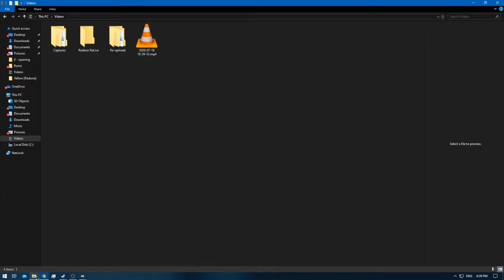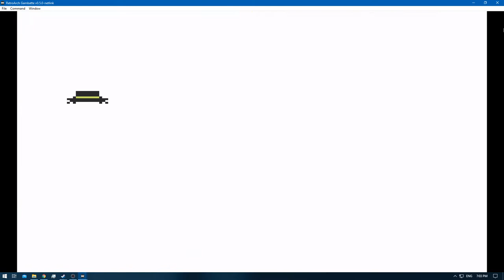[1/1] Pokemon Yellow [Redone + RA] Episode 9 - LT.Surge & the Diglett Cave [NC]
Pokedex Total: 25/151 [Gen 1 only]
Pokemons Caught: 2 [but 1 released]
Pokemons Evolved: 2
Trainers Defeated: 4
Times Wiped Out: 0
Difficulty: Default
Bonus Feature: Retro Achievements [RA]
[Time Stamps]

0:00 - [YouTube Time Stamp Feature]
0:14 - 0:30 [Pokemon Yellow Achievements] [77 Achievements in Total]
0:43 - [Game Begins]
1:35 - 2:59 [Pokemon Trainer Battle Sailor] [A]
3:11 - 5:18 [Pokemon Trainer Battle Rocker] [A]
5:33 - [Charmeleon] [21/151]
5:57 - 7:03 [Pokemon Trainer Battle Gentlemen] [A]
10:29 - [1/2] Switches]
10:34 - [2/2] Switches]
11:01 - 12:22 [Pokemon Gym Battle LT.Surge]
12:47 - [Retro Achievement Unlocked: Electric Shock Showdown]
15:41 - [Diglett] [22/151]
20:53 - [HM:05 - Flash]
21:08 - [Moonstone] [2/5]

[Moon Stone Locations]

2 @ Mt.Moon [1/2]
1 @ Team Rocket's Head Quarters [HQ] in Celadon City
1 on Route 2 behind a CUT tree [1/1]
1 inside the Pokemon House on Cinnabar Island

22:13 - [Make sure to avoid this , so that you can use escape rope to exit Diglett Cave]
[And get back to the Pokémon center in Vermillion City]
[Because i healed here it backfired later on]

22:43 - [Nidoqueen] [23/151]
23:14 - 25:49 [In-Game Trade: Clefairy for Mr. Mime] [24/151]
25:59 - [Retro Achievement Unlocked: It's Mr. Mime Time!]
30:08 - [Old Amber] [Arodactyl]
31:29 - [Backfired lol]

35:55 - [Dugtrio] [25/151]
[Note: Normally i don't catch evolved Pokémon but i though ..]
[I needed Dugtrio for an In-Game Trade for Machoke [i was wrong]

42:19 - [Released Diglett because i caught a Dugtrio whom i did not need lol]
[I thought it was Dugtrio for Machoke but it's a Cubone for Machoke or ...]
[Lickitung for Dugtrio , Karma is a bitch lol]

Yellow: [1/3]
Red: [2/3]
Blue: [3/3]
Green: [HCR]

From this point onward NO duplicate achievement pop-ups :)